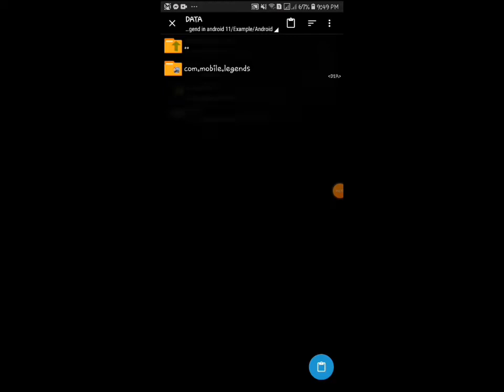How to apply in mobile legend for Android 11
How to apply masuku gamingl script in mobile legend